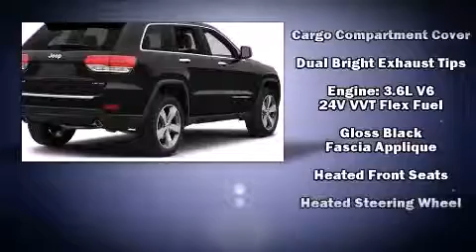2014 Jeep Grand Cherokee Laredo 4x4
Westbury Jeep Chrysler Dodge

Step into the 2014 Jeep Grand Cherokee. It features four-wheel drive capabilities, a durable automatic transmission, and a refined 6 cylinder engine. Top features include cruise control, front and rear reading lights, variably intermittent wipers, an automatic dimming rear-view mirror, front bucket seats, heated door mirrors, an overhead console, and remote keyless entry. Features such as automatic climate control and leather upholstery prove that economical transportation does not need to be sparsely equipped. For drivers who enjoy the natural environment, a power moon roof allows an infusion of fresh air. Audio features include an AM/FM radio, steering wheel mounted audio controls, and 6 well positioned speakers. Jeep also prioritized safety and security with features such as: head curtain airbags, front SIDE impact airbags, traction control, brake assist, anti-whiplash front head restraints, a panic alarm, an emergency communication system, and 4 wheel disc brakes with ABS. For added security, dynamic Stability Control supplements the drivetrain. We know that you have high expectations, and we enjoy the challenge of meeting and exceeding them! Stop by our dealership or give us a call for more information.